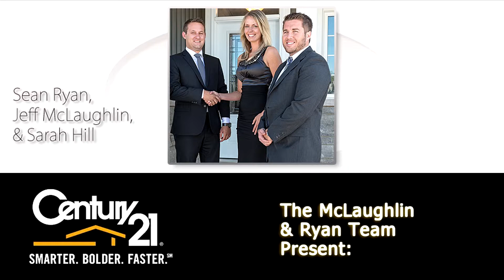Dean Holtz Photography provides Professional Sarnia Real Estate Videography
Sarnia Real Estate Photography provide by Dean Holtz Videography of Sarnia